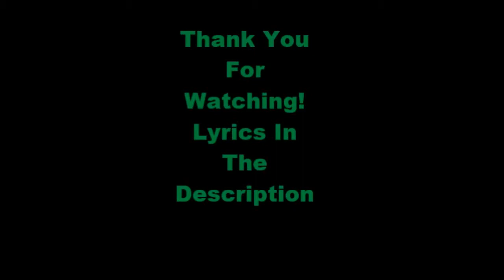KAMOSE - Unlock Your Mind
After a short break i decided to upload another track of mine entitled - ""Unlock Your Mind"". This time I've used a different type of mic to record vocals. Drums - DKFH. All guitar tracks recorded with Line 6 UX1. Mastered and mixed in FLStudio 11. Enjoy!:)

Tuning: Db, Ab, Db, Gb, Bb, Eb.

Lyrics:

Verse one:

I ain't got time for all those fairytales
Though you suggest that i shall burn in hell
You think I need a helping hand
But you're the last one who can understand
Hypocrisy at its best
To say my life is filled with emptiness
You claim that I’m too proud
But the truth within is what I’ve found

Chorus:
It's my own life and my own way
So don't tell me that I should change
And I don't give a fuck what you want to say

Verse two:

Everyday I see much ignorance
People refuse to think for themselves
Damage is done and it drives me mad
Different perception meets with disrespect
Since they don't use their heads
How can they preach us about the tolerance
Obedience won't ease your pain
Unlock your mind destroy this fucking chain

Bridge:

Unlock Your Mind
Unlock Your Mind
Unlock Your Mind
Unlock Your Mind